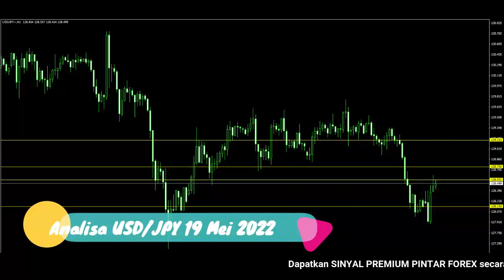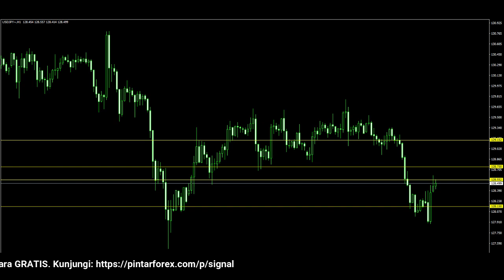🔴 LIVE: Analisa Forex Hari Ini 19 Mei 2022 Analisa USD-JPY 19 Mei 2022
"Analisa Forex Hari Ini 19 Mei 2022 Analisa USD-JPY 19 Mei 2022